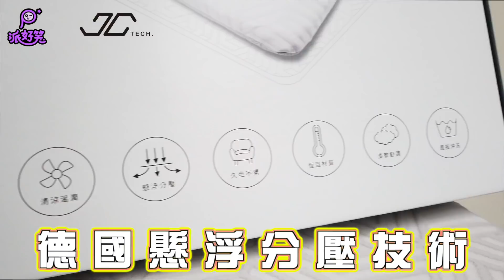第12屆【忍笑噴奶大賽】流量女神香噴噴 ft.咪妃 閃亮亮 梓梓 涵涵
一道好的美食 必須兼顧「色香味俱全」
今天的影片 可以說是米其林等級的好菜 🤍

每星期三跟某一天都有新影片『 派好笑＆派開箱＆忍笑噴奶 』